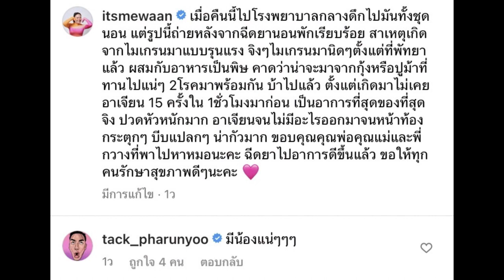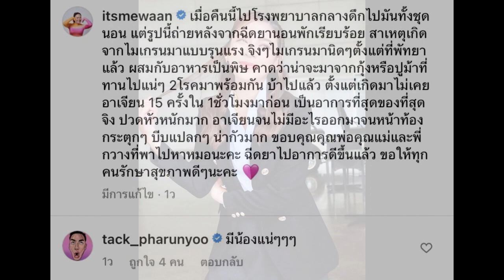“น้ำหวาน” แอดมิตแผนกฉุกเฉิน โอด 2 โรคมาพร้อมกัน บ้าไปแล้ว !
แห่ส่งกำลังใจ “น้ำหวาน พิมรา” แอดมิตแผนกฉุกเฉิน หลังอาเจียนหนัก 15 ครั้ง ใน 1 ชั่วโมง โอด 2 โรคมาพร้อมกัน บ้าไปแล้ว !

ทำเอาเหล่าแฟนๆ แห่เป็นห่วงพร้อมกับส่งกำลังใจให้กับนักร้อง-นักแสดงสาว “น้ำหวาน พิมรา” หรือ “น้ำหวาน ซาซ่า” กันอย่างล้นหลามเลยทีเดียว หลังจากที่ได้เห็นสาวเจ้าอัพรูปภาพชู 2 นิ้ว ลงอินสตาแกรมขณะที่แอดมิตเข้าแผนกฉุกเฉินกลางดึก เนื่องจากเกิดอาการอาเจียนหนัก 15 ครั้ง ใน 1 ชั่วโมง

“ปรางทิพย์” ตัดพ้อตอบกลับ หลังถูกคนแซะประกวดหลายเวที-ร้องดีแต่ไม่ดัง !

“ไฮโซเซนต์” เผยโมเมนต์ชวนเอ็นดู “น้องมาริน” เบะปากงอน แต่โชคดีง้อง่ายเหมือนแม่เป๊ะ

หวานไม่เบา “บูม กิตตน์ก้อง” เปิดรูปคู่ภรรยาริมทะเลหัวหิน จำไม่ลืมสถานที่เดทแรก
โดยงานนี้ “น้ำหวาน” ก็ได้เล่าผ่านทางแคปชั่นเอาไว้ว่า... “เมื่อคืนนี้ไปโรงพยาบาลกลางดึกไปมันทั้งชุดนอน แต่รูปนี้ถ่ายหลังจากฉีดยานอนพักเรียบร้อย สาเหตุเกิดจากไมเกรนมาแบบรุนแรง จริงๆ ไมเกรนมานิดๆ ตั้งแต่ที่พัทยาแล้ว ผสมกับอาหารเป็นพิษ คาดว่าน่าจะมาจากกุ้งหรือปูม้าที่ทานไปแน่ๆ 2 โรคมาพร้อมกัน บ้าไปแล้ว

ตั้งแต่เกิดมาไม่เคยอาเจียน 15 ครั้งใน 1 ชั่วโมงมาก่อน เป็นอาการที่สุดของที่สุดจริง ปวดหัวหนักมาก อาเจียนจนไม่มีอะไรออกมาจนหน้าท้องกระตุกๆ บีบแปลกๆ น่ากลัวมาก ขอบคุณคุณพ่อคุณแม่และพี่กวางที่พาไปหาหมอนะคะ ฉีดยาไปอาการดีขึ้นแล้ว ขอให้ทุกคนรักษาสุขภาพดีๆ นะคะ”

ท่ามกลางเหล่าแฟนๆ ที่เข้ามาคอมเมนต์ส่งกำลังใจและอวยพรให้สาวน้ำหวานหายไวๆ กันอย่างคับคั่ง ขณะที่ทางด้านนักแสดงหนุ่ม “แทค ภรัณยู” ก็ได้เข้ามาคอมเมนต์ชวนลุ้นอยู่เบาๆ ว่า “มีน้องแน่ๆๆๆ”